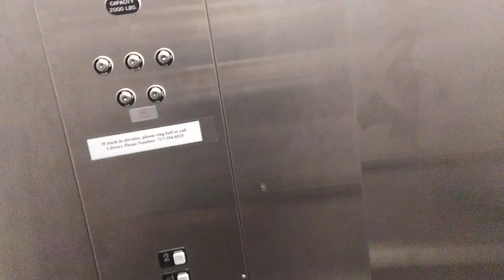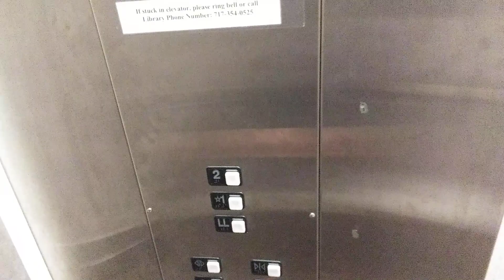The elevator @ the Elanco Library was acting strange after I filmed it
(taken 1/11/22) This elevator was acting strange after I filmed it.

Be sure to follow me Susquehanna Valley Elevators on Flickr, where I will do my best to post fairly often.